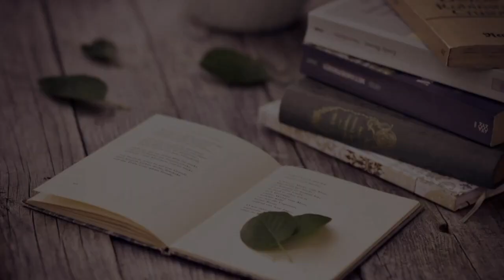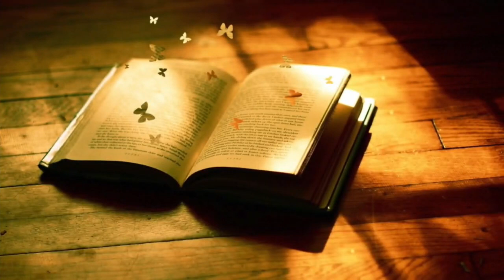[Radio] Chữa lành nỗi đau | Louise L. Hay